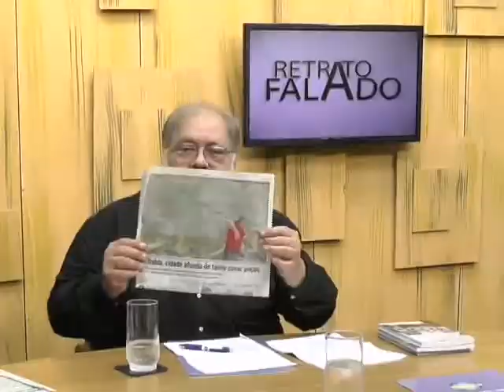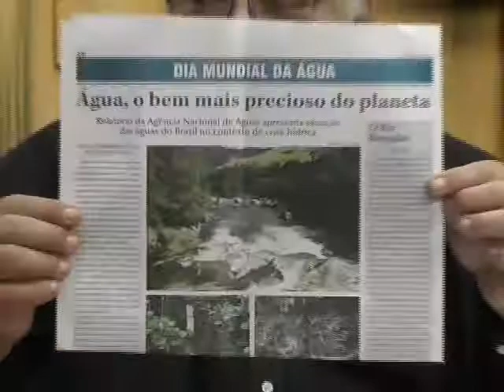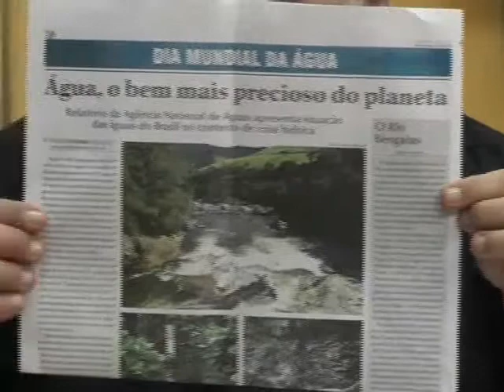Retrato Falado - André Bohrer 29/03/2018 Bloco 01 - Luau TV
Trilha Vinheta: Feel The Funk / Jimmy Fontanez/Media Right Productions - Biblioteca de Áudio do YouTube